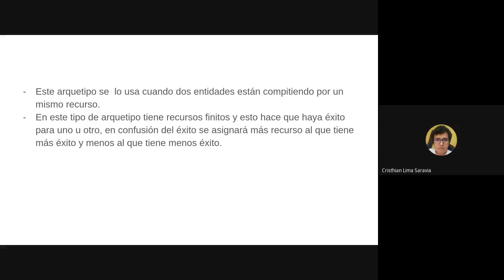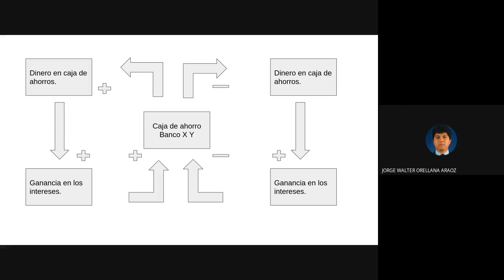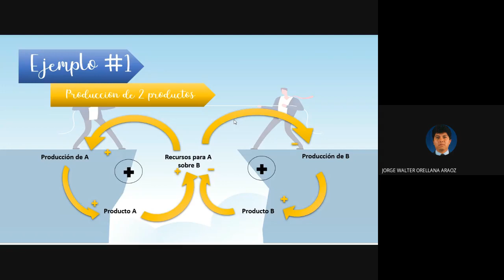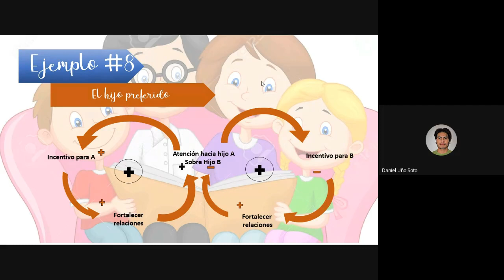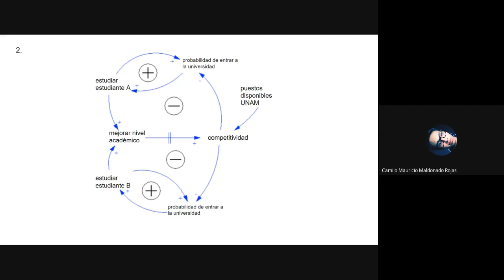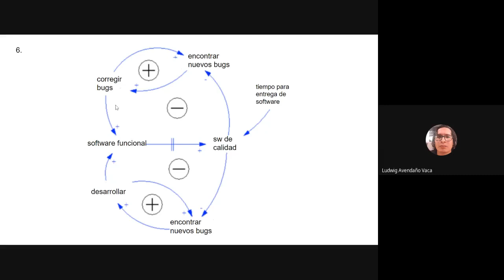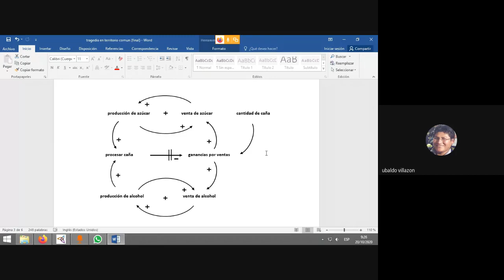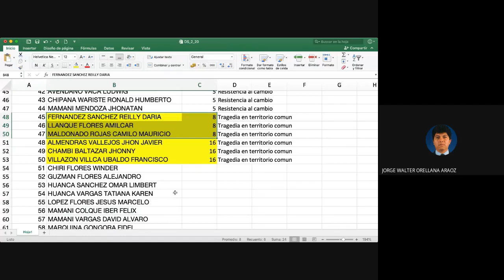DS 2 20 Arquetipo Exito y tragedia territorio comun